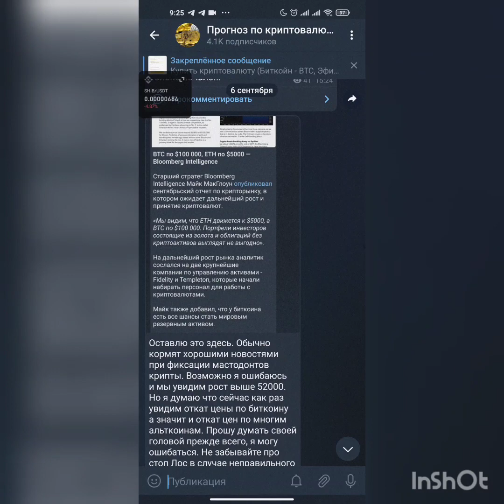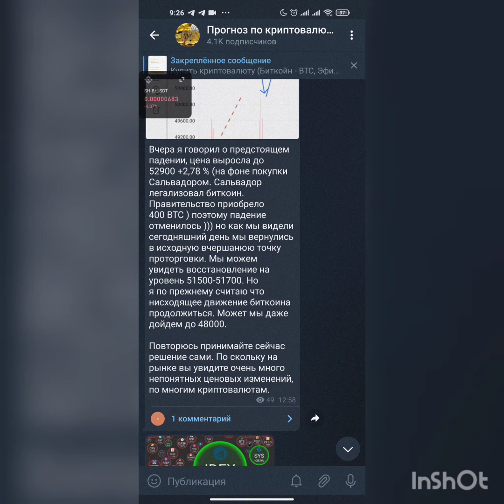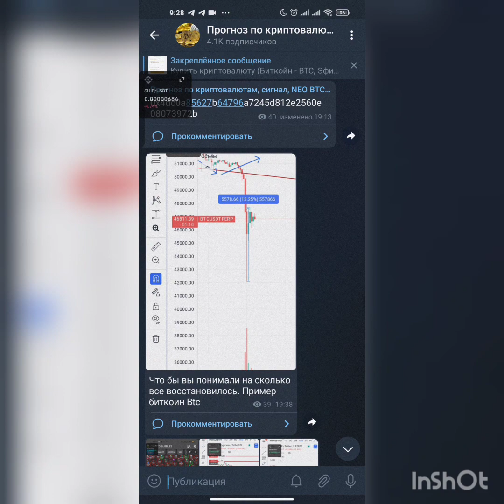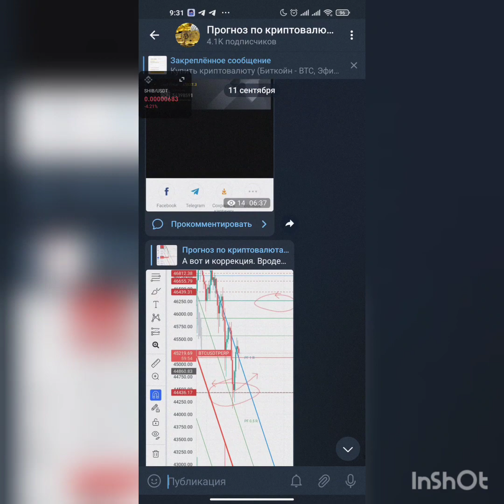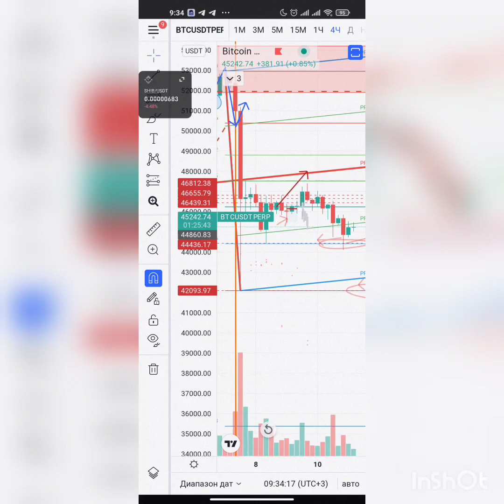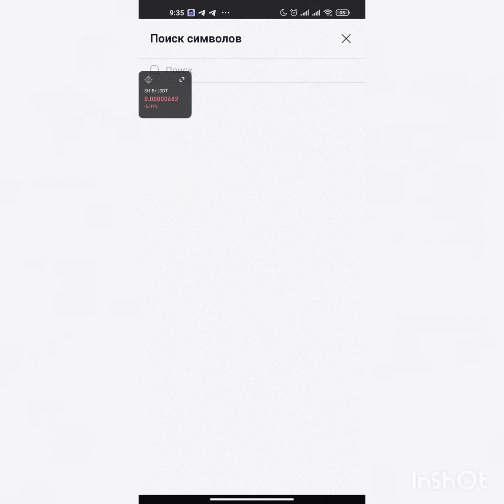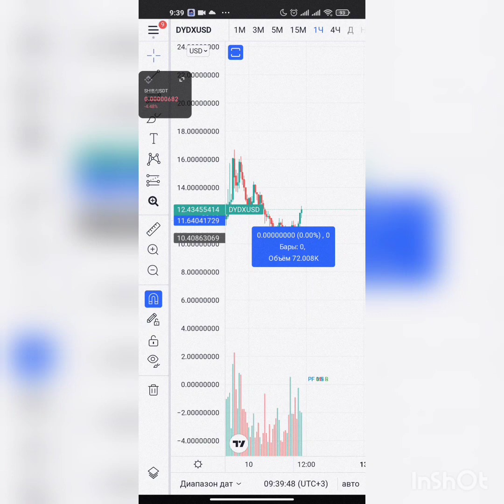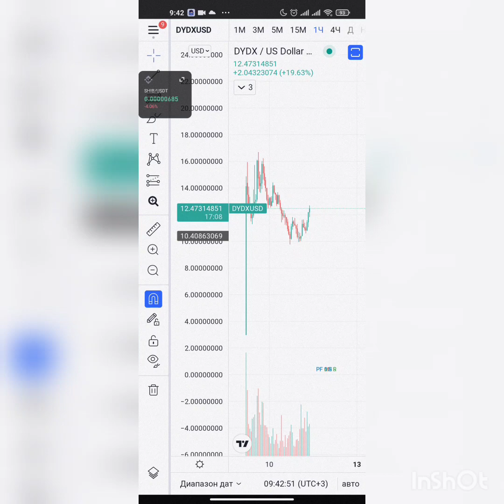прогноз по биткоину. BTC, разбор листинга криптовалюты Dydx (stkDYDX).